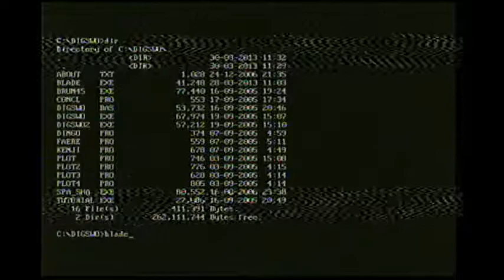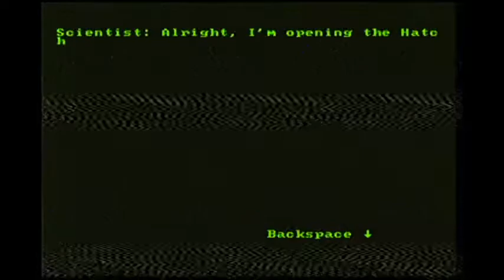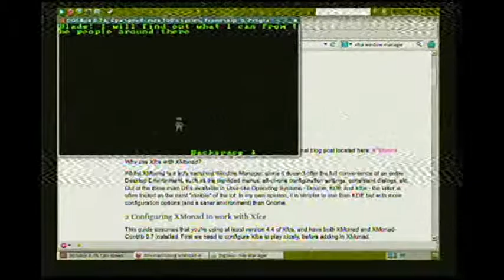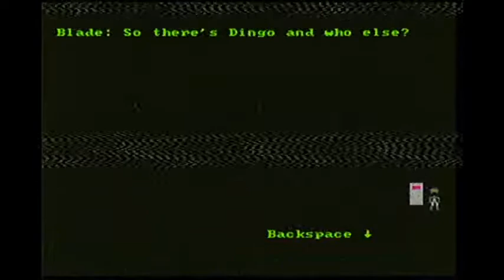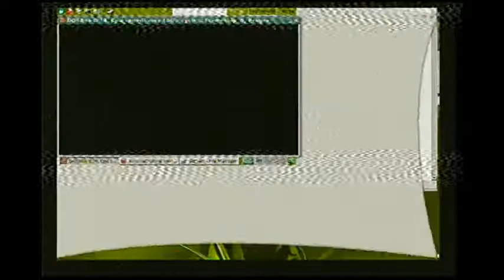Basement Quality - Pats Terrible QBasic Games (Digital Swordsmen - The Legend of Blade)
Pat, Justin, Taha, and Nathan bring back the dying typewriter to give Blade his much needed back-story.

Hello-uh Kenjiiiiii. I'lluh beee-uuh expecting-uuuh yooouuuuuu.